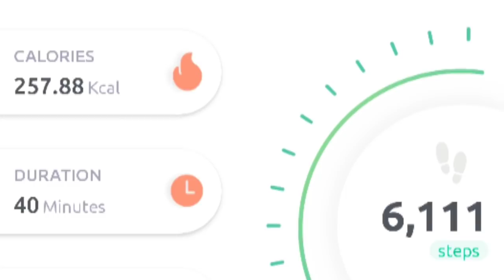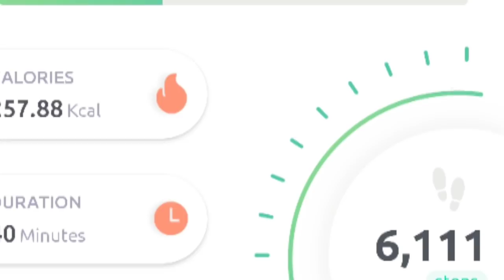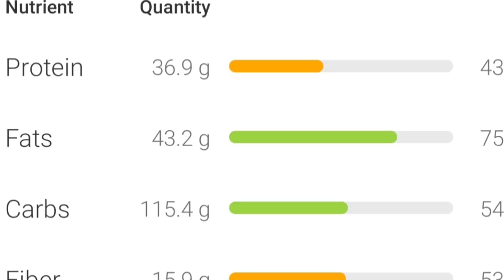Low calorie weight loss challenge day 2, belly and upper belly reduced exercise, feeding mother diet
intermittent fasting part 1

 This diet is for students who study under the age of 18 and if you follow this, your body weight will decrease and you become beautiful